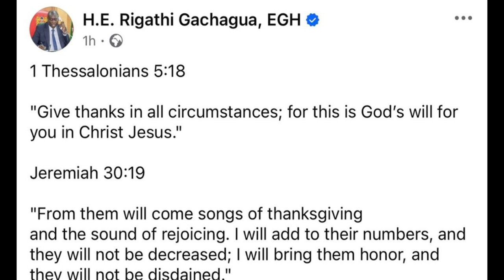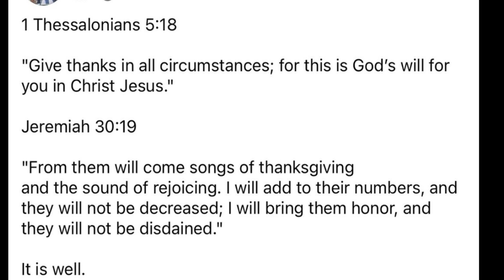RIGGY G IN DISTRESS AFTER IMPEACHMENT, NOW LEAVING EVERYTHING TO GOD.